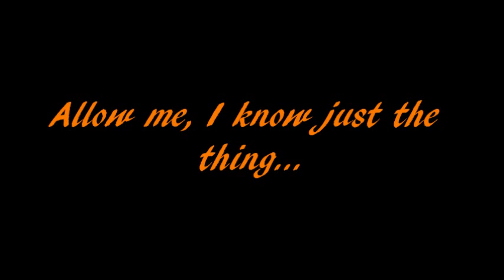Mongoose family madness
Taken on the S130, south east Kruger.

Animals featured: Dwarf Mongoose

These guys might look like they're fighting but they're just playing. While this was going on there were no vocalisations to show aggression or displeasure of any sort...just overwhelming cuteness.